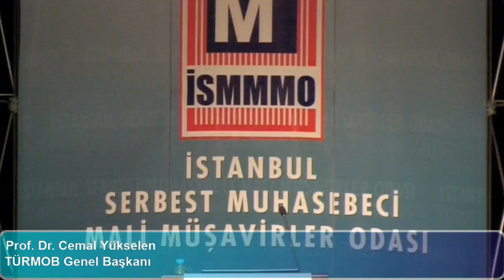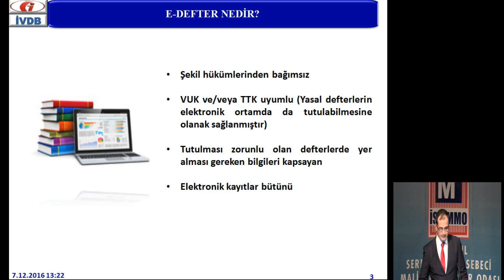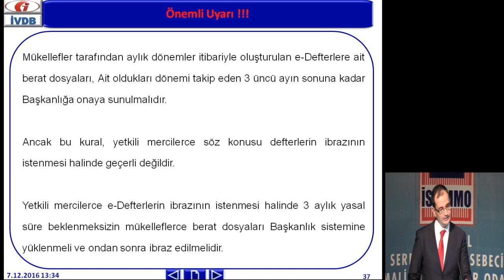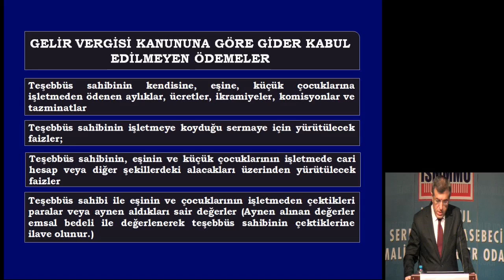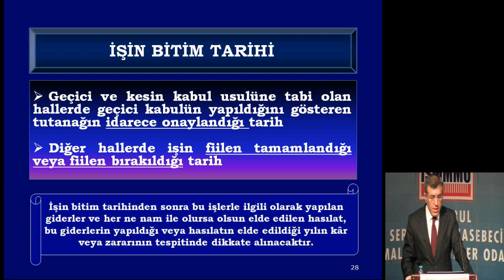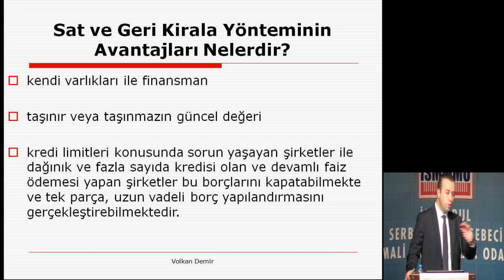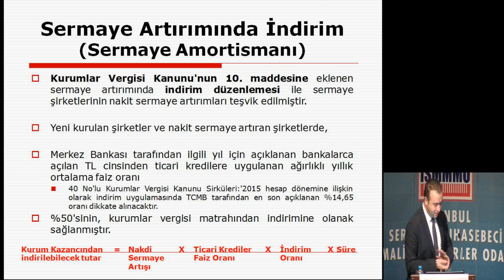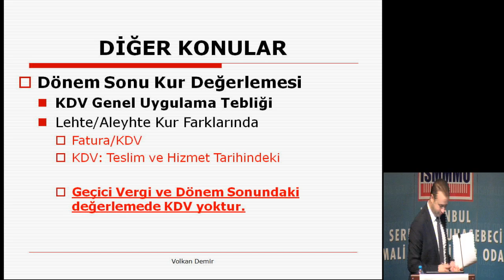Dönem Sonu İşlemleri Semineri (Aralık 2016)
AÇIŞ KONUŞMASI
Prof. Dr. Cemal YÜKSELEN • TÜRMOB Genel Başkanı

OTURUM BAŞKANI
Prof. Dr. Cemal İBİŞ • Marmara Üniversitesi Öğretim Üyesi

KONUŞMACILAR
Selçuk GÜRBÜZ • İstanbul Vergi Dairesi Başkanlığı Usul Müdürlüğü Vergi Dairesi Müdürü
Dönem Sonu e-Defter ve e-Beyan Uygulamasında Özellik Arz Eden Konular
Murat SEVER • İstanbul Vergi Dairesi Başkanlığı Gelir ve Kurumlar Vergisi Müdürlüğü Vergi Dairesi Müdür Yardımcısı
Doç Dr. Volkan DEMİR • Galatasaray Üniversitesi Öğretim Üyesi
Dönem Sonu ve Vergi Muhasebe İşlemlerinde Özellik Arz Eden Konular
Zeki GÜNDÜZ • YMM / IFA Yönetim Kurulu Üyesi
Güncel Vergi Uygulamalarında Özellik Arz Eden Konular